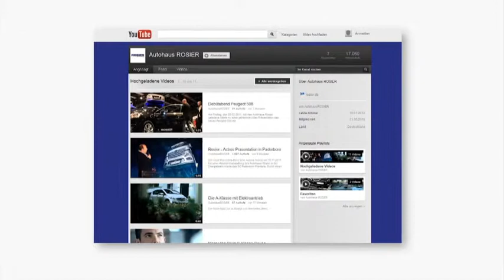Internet Sales Award 2012